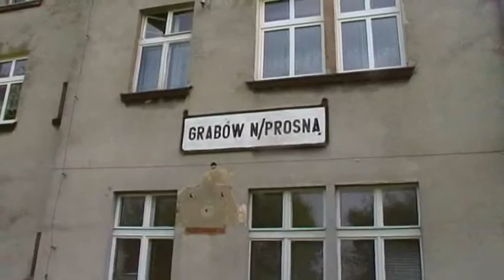Ostrzeszów-Namysłaki Linia 383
Na nieczynnej lini w wielkopolsce,koło Ostrowa Wlkp,na odcinku Ostrzeszów-Namysłaki.